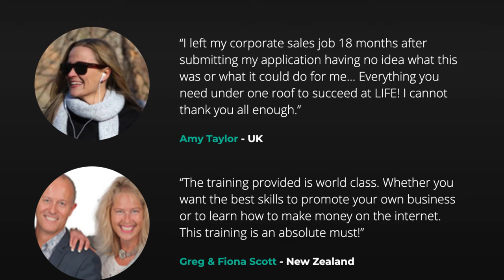Side Hustles that Actually Work For Men Over 45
Are you wondering 🤔 if there are any side hustles that actually work for men over 45 that could generate an extra income without leaving your job? Today I'm going to show you 3 of my favourite side hustles that can bring you additional income really quickly.

🔥If you want to know how to change your phone camera settings for Facebook check this video.

You’re Watching Nick Wood Online  How To Make Money From Home For Men Over 45